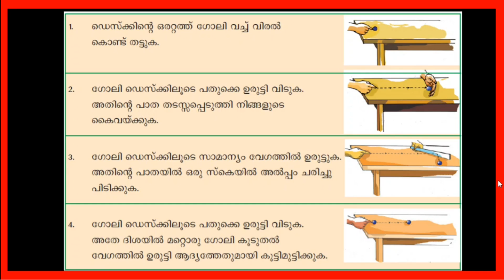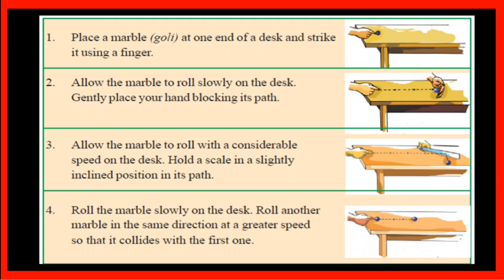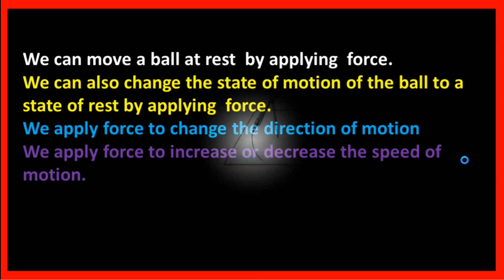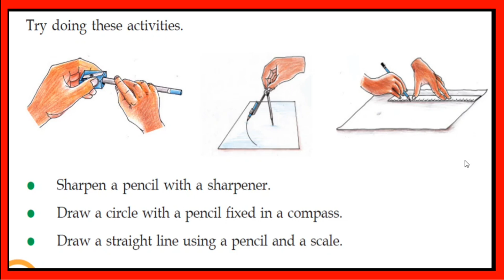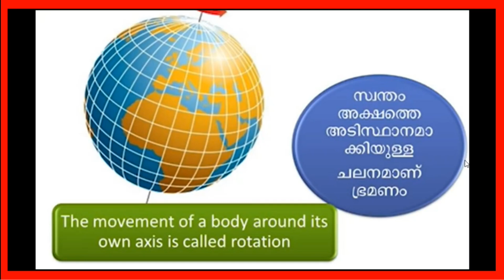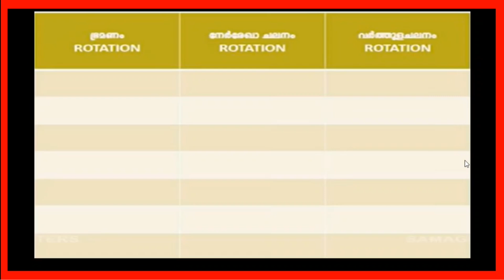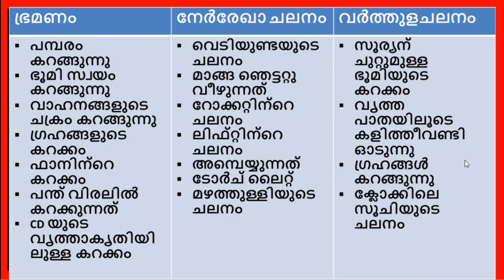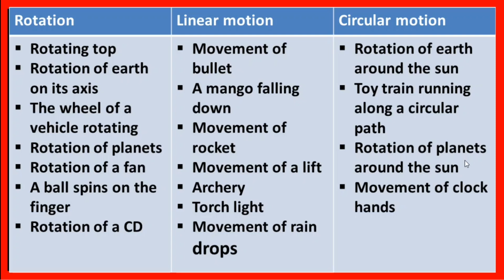VICTERS STD 6| BASIC SCIENCE| WORKSHEET |NOVEMBER 11| ALONG WITH MOTION